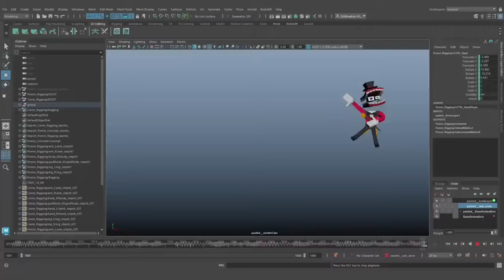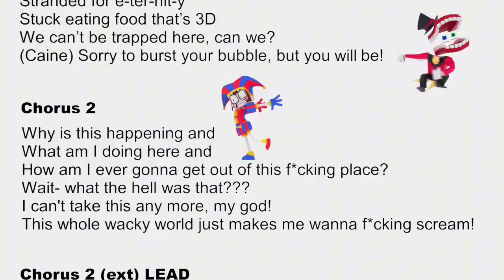💙 JAX, POMNI AND RAGATHA 💜 REACT TO THE AMAZING DIGITAL CIRCUS ANIMATION 🎪